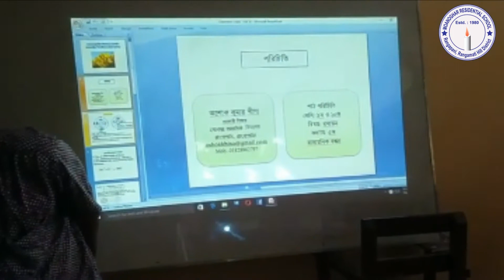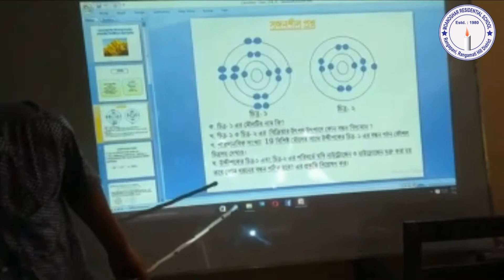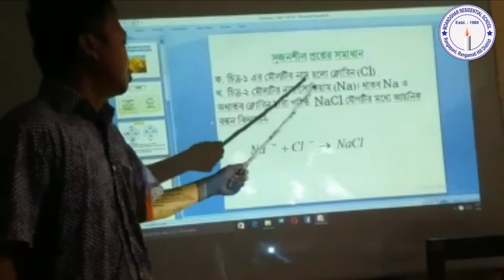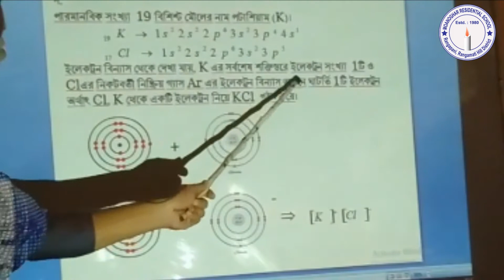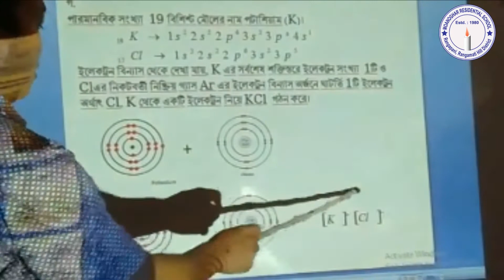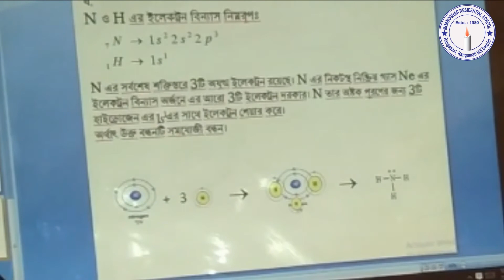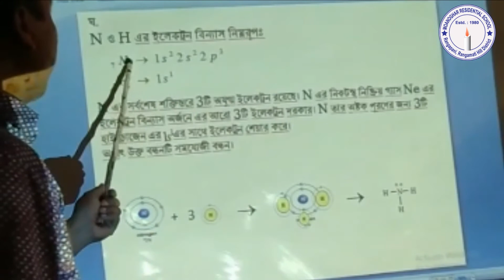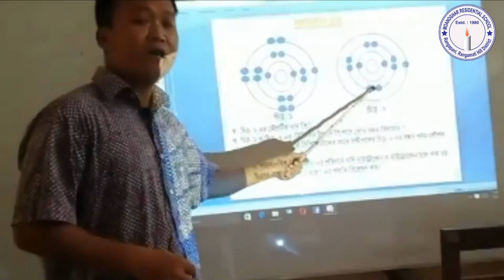আজকে ৯ম ও ১০ম শ্রেণীর রসায়নের রাসায়নিক বন্ধন থেকে সৃজনশীল নিয়ে আলোচনা